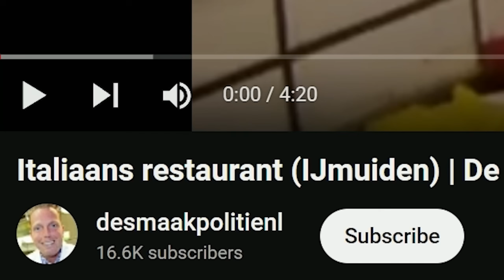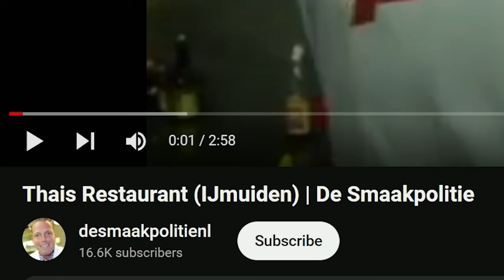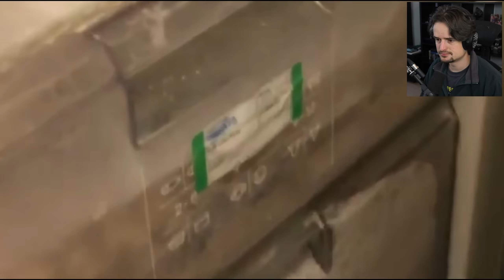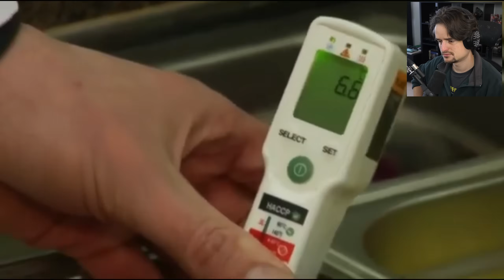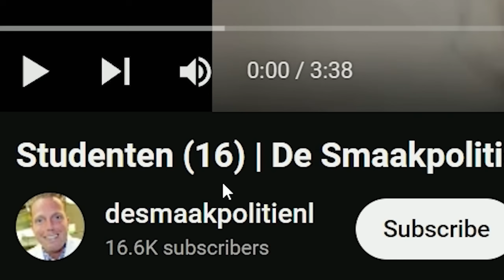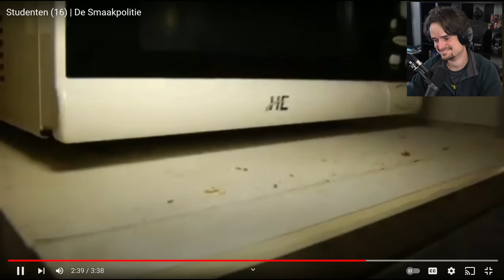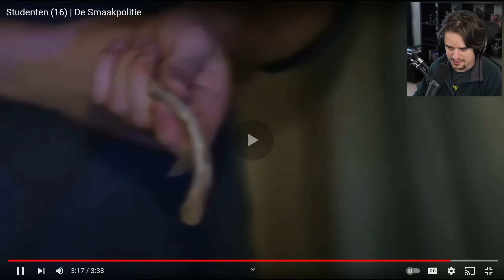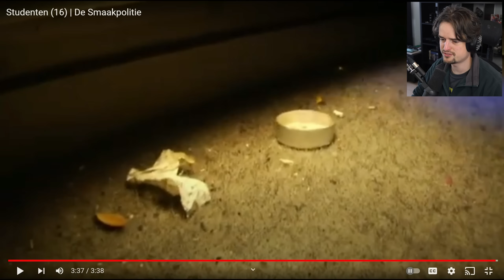Absoluut walgelijke keukens bij de Smaakpolitie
Bijna dagelijks kan je video's van mij verwachten in zoetsappige 1440p kwaliteit.